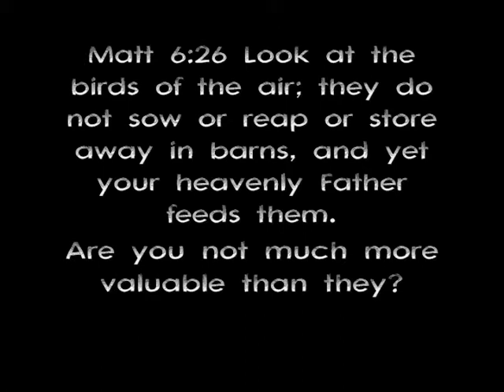A Lesson From The TORNADOS? A Miracle In Joplin